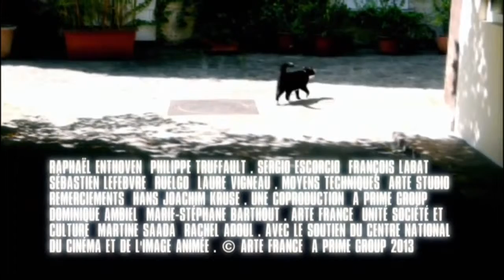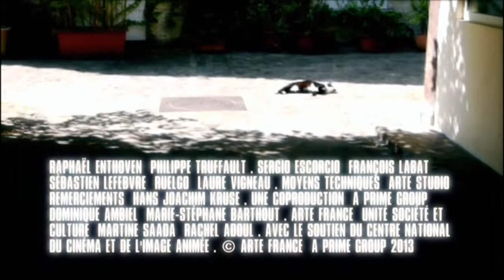Kurz & Gut - Der kleine Finger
"Kurtz + Gut" ausgestrahlt auf Arte.

Kurtz + Gut ausgestrahlt auf Arte. Kurtz + Gut ausgestrahlt auf Arte.